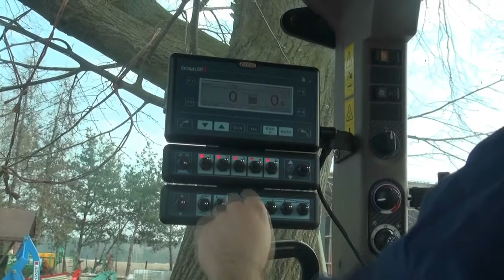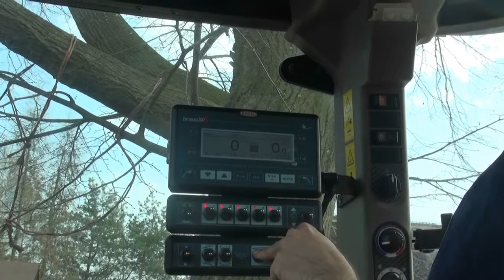Rozlewanie RSM-U na zboża 2017 !!